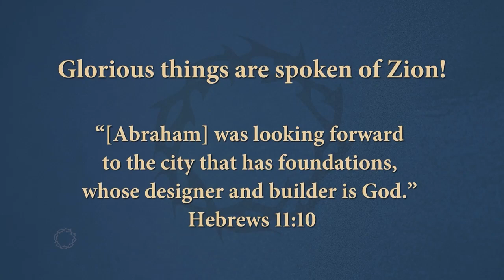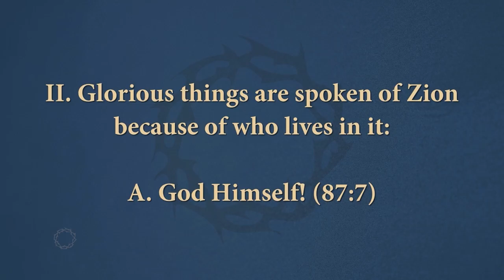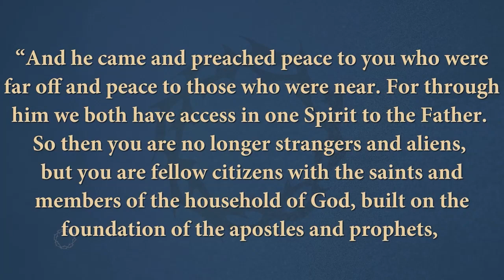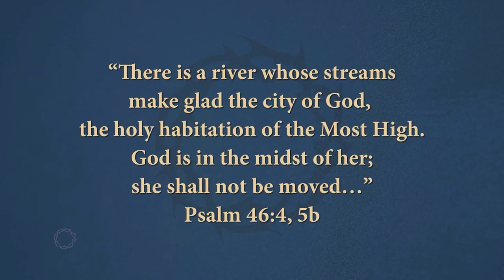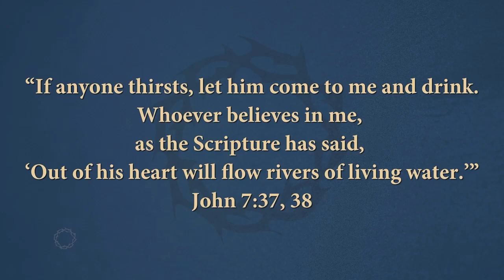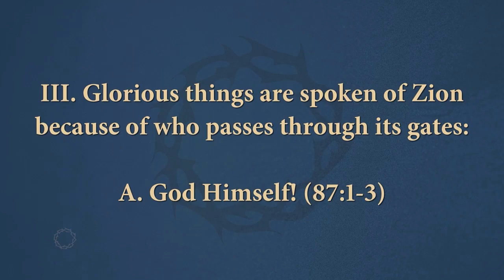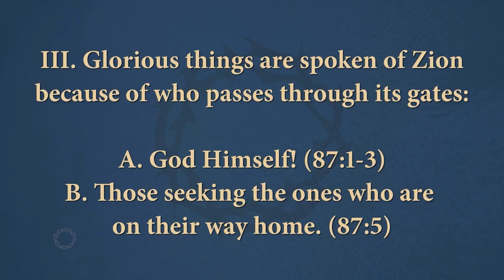Rev. Rob Looper | Citizens of a Surprising City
Sunday Morning Service:
“Citizens of a Surprising City”
Psalm 87
Rev. Rob Looper